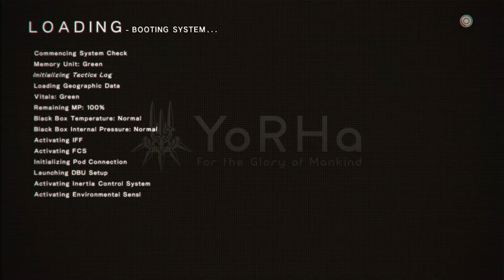Nier Automata - Ending T